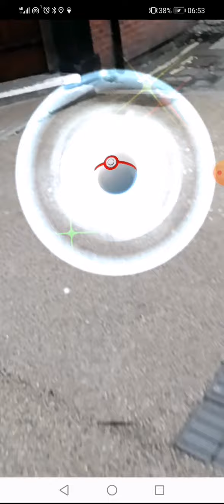# 836 Pokemon Go Team Go Rocket Grunt Battle Saving Shadow AR 2022